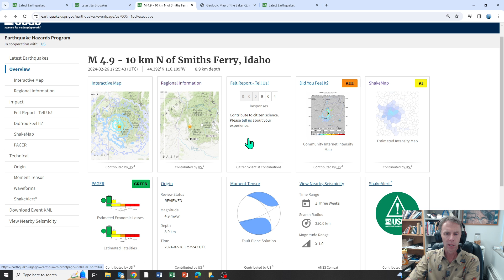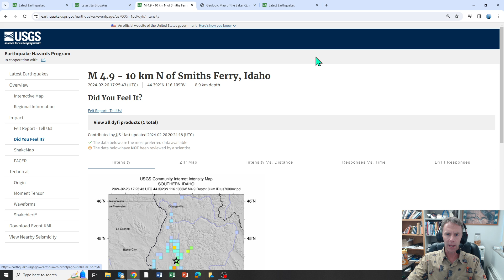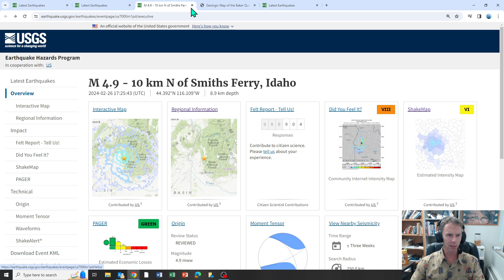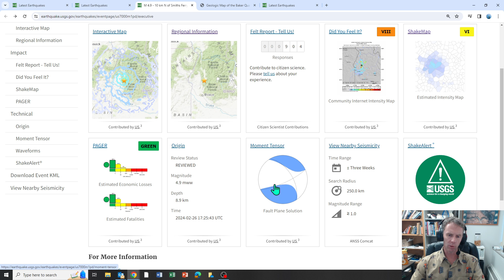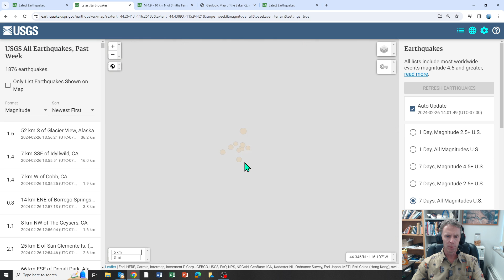M4.9 Quake Rattles Western Idaho and Eastern Oregon: A Geologist Analyzes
Geology professor Shawn Willsey provides analysis of the M4.9 earthquake that occurred in western Idaho at about 10:25 am on Feb 26, 2024.
Quake epicenter: 44.392, -116.109

Support these educational videos! Your generous support allows me to create more educational geology videos.